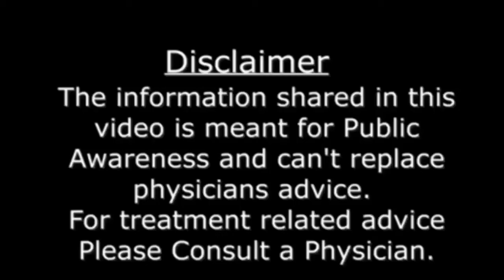After intercourse When is Pregnancy Confirmed |Pregnancy Test Positive |Menstrual cycle |Ovulation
After intercourse When is Pregnancy Confirmed |Pregnancy Test Positive |Menstrual cycle |Ovulation |How Many Days After Your Period Can You Get Pregnant |How Women Get Pregnant |how to get pregnant after period |How To Become Pregnant| natural ways to avoid pregnancy |Ladki Pregnant Kaise hoti hai |Pregnant Kaise hote hai |how to conceive fast |how women get pregnant | how to become pregnant |Best days to get pregnant |Urine Pregnancy Test |Pregnancy Test.
💢  In This Pregnancy Video I will Let you know that After intercourse When is Pregnancy Confirmed and how many days you can get pregnant after your period and when to do pregnancy test .You can get pregnant fast and naturally if you follow Pregnancy Tips in This Video .
how many days after your period can you get pregnant
how many days after my period can i get pregnant
best days to get pregnant after period
best time to get pregnant after period
after period how many days to get pregnant
how many days after period can i get pregnant
how can i get pregnant after my period
best time to get pregnant after period calculator
how many days you can get pregnant after your period
after intercourse how many days to conceive
after period how many days i can get pregnant
how many days after ovulation can you get pregnant
after ovulation how many days to get pregnant
how to conceive fast after periods
after intercourse when is pregnancy confirmed
after how many days of intercourse pregnancy occurs
after unprotected intercourse pregnancy test
after how many times of intercourse pregnancy occurs
after period how to get pregnant
how to get pregnant fast after period
how to conceive after period
best days to conceive after period
how to pregnant fast and naturally
jaldi pregnant hone ke tarike
pregnant kaise hoti hai in hindi
how can i get pregnant
tips for conceiving
when is the best time to get pregnant
pregnancy tips
tips for conceiving
tips to get pregnant fast
Natural Ways For Pregnancy
Natural Ways To Get Pregnant

how to get pregnant fast,how to get pregnant,how to pregnant fast and naturally,pregnancy conceive kaise kar,fertility,fertility tips,doctor helping health,menses,period,menstrual cycle,ovulation period,period cycle,menstrual cycle in hindi .

Name of Owner – Dr. Tahir Nadeem